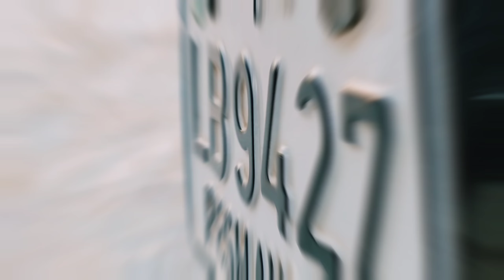February 10, 2021